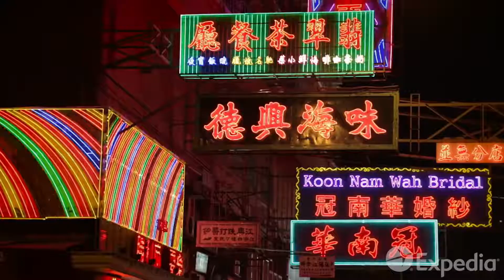Giới thiệu Hồng Kông - Đặc khu hành chính Trung Quốc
Hồng Kông (Hán-Việt: Hương Cảng), là một Đặc khu hành chính thuộc Cộng hòa Nhân dân Trung Hoa (CHNDTH), nằm trên bờ biển Đông Nam của Trung Quốc. Trong khi phần lớn tên các thành phố của Cộng hòa Nhân dân Trung Hoa được Latinh hóa bằng cách sử dụng bính âm thì tên tiếng Anh chính thức của Hồng Kông vẫn là Hong Kong chứ không phải Xiānggǎng. Hồng Kông là một trong hai đặc khu hành chính của Cộng hòa Nhân dân Trung Hoa (đặc khu hành chính còn lại là Ma Cao). Lãnh thổ này, gồm hơn 260 hòn đảo, nằm về phía Đông của Đồng bằng châu thổ Châu Giang, giáp với tỉnh Quảng Đông về phía Bắc và nhìn ra biển Đông ở phía Đông, Tây và Nam.

Hồng Kông từng là một lãnh thổ phụ thuộc của Vương quốc Liên hiệp Anh và Bắc Ireland từ năm 1842 đến khi chuyển giao chủ quyền cho Cộng hòa Nhân dân Trung Hoa năm 1997. Tuyên bố chung Trung-Anh và Luật Cơ bản của Hồng Kông quy định rằng Hồng Kông được hưởng một quy chế tự trị cao cho đến ít nhất là năm 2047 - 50 năm sau khi chuyển giao chủ quyền. Dưới chính sách một quốc gia, hai chế độ, Chính quyền Trung ương chịu trách nhiệm về mặt quốc phòng và ngoại giao của lãnh thổ này còn Hồng Kông thì duy trì phần lớn chế độ chính trị, hệ thống pháp luật, lực lượng cảnh sát, chế độ tiền tệ, chính sách hải quan, chính sách nhập cư, hệ thống xuất bản, báo chí, hệ thống giáo dục của Anh, và các đại biểu trong các tổ chức, đảng phái, và sự kiện quốc tế.